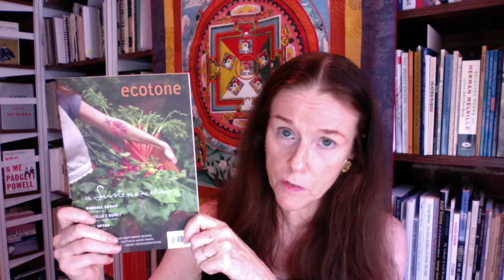Read with Ecotone: Elizabeth T. Gray, Jr.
A number of Ecotone contributors, like many writers, have had book launches interrupted by the 2020 coronavirus pandemic. We want to celebrate these writers and all the work they’ve put into their books. We’ve asked them to share a video of themselves reading their work from Ecotone, and to tell us a little about their books as well.

Elizabeth T. Gray, Jr.'s poetry appeared in Issue 18 Those poems also appear in her book, Salient (May 2020), which is available from New Directions,

Elizabeth T. Gray, Jr., born in Boston, Massachusetts, is the author of the poetry collection Series - India. Her celebrated translations from classical and contemporary Persian include Wine and Prayer: Eighty Ghazals from the Díwán of Hafiz, The Green Sea of Heaven: Fifty Ghazals from the Diwán of Hafiz, and Iran: Poems of Dissent.